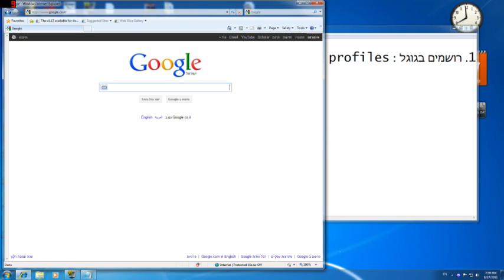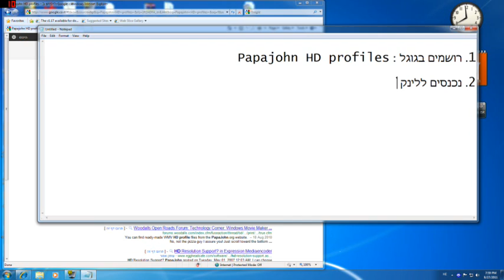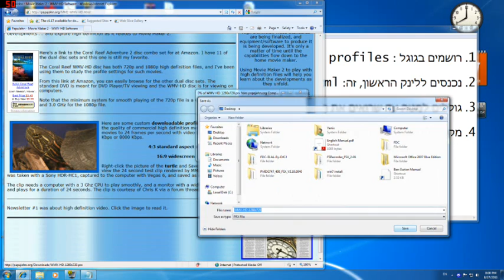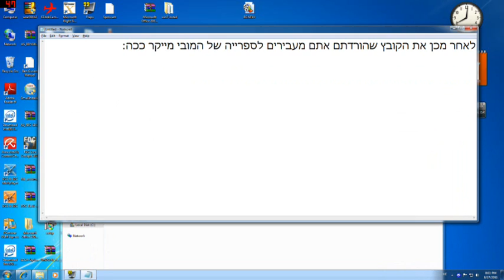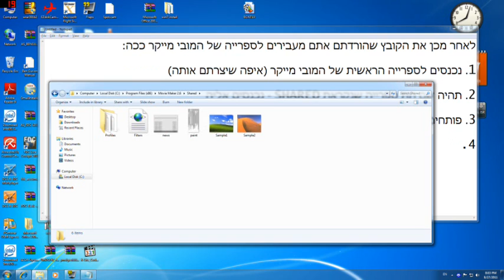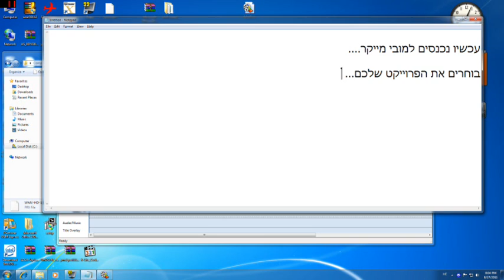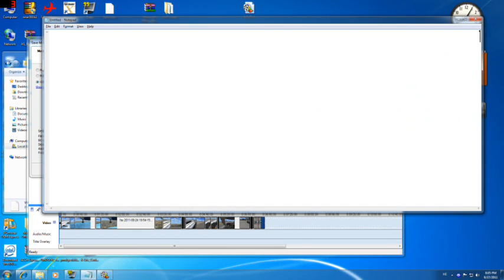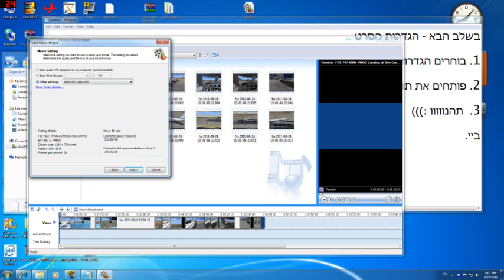איך להוסיף איכות גבוהה למובי מייקר - HD for Movie Maker 720p, 1080p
סרטון הדרכה שבו תוכלו להוסיף פרופיל איכות גבוהה למובי מייקר 2 - הגרסה שלפני לייב מובי מייקר.

הכל אמור לעבוד חלק - אך לכל אחד מחשב קצת שונה עם הגדרות קצת שונות ומפרט אחר

האחריות על המבצע בלבד!!!